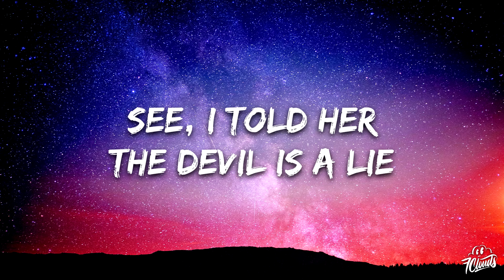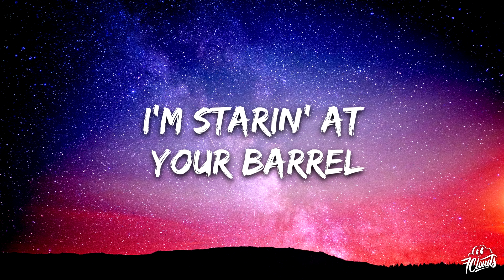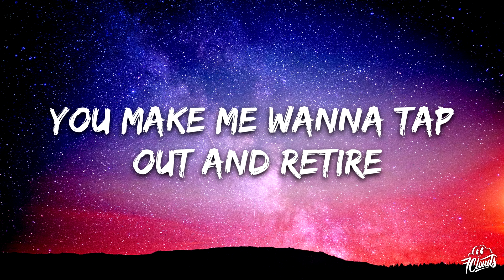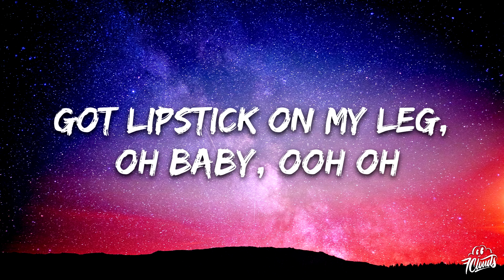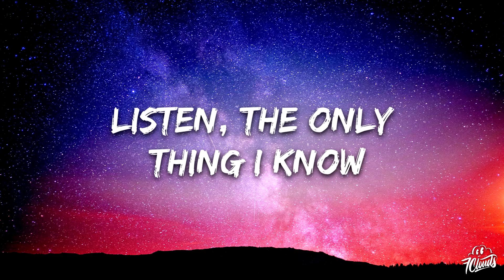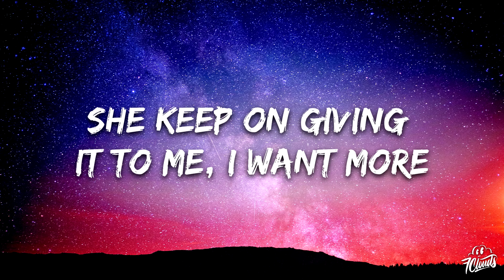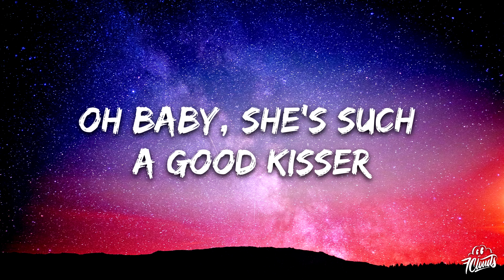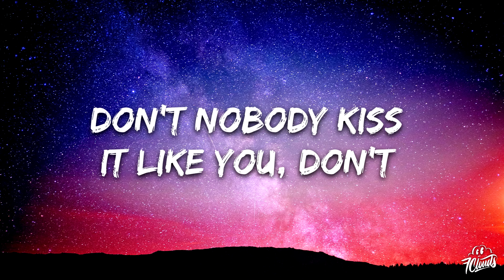Usher - Good Kisser (Lyrics)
🎤 Lyrics: Usher - Good Kisser

[Intro]
Make every minute worth it, baby
This for Ursher, baby
Watch this

[Hook]
I done been around the world, I done kissed a lot of girls
So I'm guessing that it's true, huh
Make me holla and I bet a million dollars
Don't nobody kiss it like you, ha
Don't nobody kiss it like you
Don't nobody kiss it like you, bang, bang, bang
Don't nobody kiss it like you, don't nobody kiss it like you, uh ha

[Verse 1]
It's 5 in the morning
Kush is rolling while she's making steak and eggs, yeah
At 5 in the morning
We can only be about to do one thing (what?)

[Refrain]
See, I told her, the devil is a lie
Them other girls can't compete with mine
You do it so good, you fuck my mind
You pull it out, then you open wide
You make me wanna tap out and retire
Them pretty lips leave me so inspired

[Pre-Chorus 1]
I think that she's a winner
She could be a keeper

[Chorus]
'Cause she's such a good kisser
Got lipstick on my leg
Oh baby
She's such a good kisser
I'ma rain on this parade
Oh baby

[Hook]
(Listen, let me tell ya something, uh)
So I'm guessing that it's true, yeah

[Verse 2]
This girl, she's my hero
Get dinero, euros, pesos, francs and yen, ha
(I ain't one to trick off either)
I'm staring at your barrel
Pull the trigger, chitty, chitty, bang, babe
(Whatever you want, I told her)

[Pre-Ch­orus 2]
I think I got a winner
Could be a keeper

[Ch­orus]
Oh baby
Oh baby

[Verse 3]
Listen, the only thing I know
You give it to me, baby, with good flow
Don't ever run it back, come on, keep going
Just give it to me, give it up to me, give it up to me
I, I can't keep my control
Every time that I see you hit that floor
She keep on giving it to me, I want more
Now come on baby, now give it to me, give it up to me
Heeyyy yeah

[Bridge]
Kiss it good, kiss it right
Keep it up, we be kissing all night

[Ch­orus]
Oh baby
Oh baby